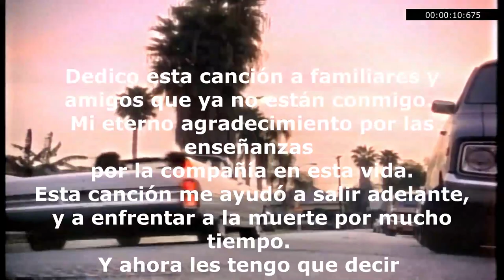Shot in the dark. Ozzy Ozbourne (Dedicado a quien se han ido) HD- COVER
Dedico esta canción a familiares y amigos que ya no están conmigo.
Mi eterno agradecimiento por las enseñanzas
por la compañía en esta vida.
Esta canción me ayudó a salir adelante, y a enfrentar a la muerte por mucho tiempo.
Y ahora les tengo que decir
¡HASTA SIEMPRE!